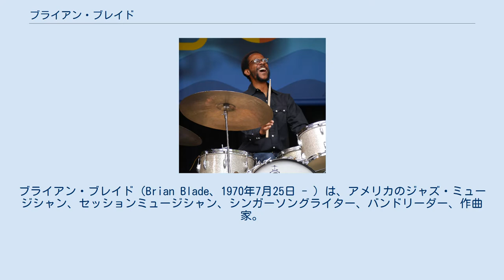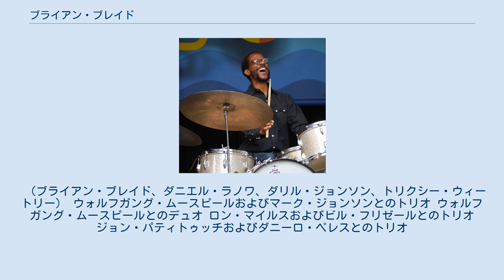ブライアン・ブレイド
ブライアン・ブレイド（Brian Blade、1970年7月25日 - ）は、アメリカのジャズ・ミュージシャン、セッションミュージシャン、シンガーソングライター、バンドリーダー、作曲家。
担当楽器はドラム、パーカッション、ギター、ボーカル。
 アメリカ合衆国ルイジアナ州生まれ。
幼いころにスティーヴィー・ワンダーやアル・グリーンを聞き、ゴスペル音楽に触れ合って育つ。
 小学校に入ったころから様々な打楽器をたたくようになり、9歳から13歳の頃にはオーケストラでヴァイオリンも演奏していた。
その後、兄の影響でドラムを演奏するようになる。
 高校に入り、ジョン・コルトレーン、チャーリー・パーカー、マイルス・デイヴィス、アート・ブレイキー、セロニアス・モンク、エルヴィン・ジョーンズ、ジョニ・ミッチェル等を聞き始める。
 18歳になり、ロヨラ大学へ通うためにニューオーリンズへ移住。
そこでエリス・マルサリス等のニューオーリンズに住む有名ミュージシャン達とセッションを交わした。
 そのあと、ジョシュア・レッドマン、ケニー・ギャレットのサイドマンとしてデビュー。
ジャズ・シーンの精鋭のみならず、ジョニ・ミッチェル、ボブ・ディラン、ダニエル・ラノワらロック界の大御所のレコーディングにも参加した。
 1997年、ジェフ・パーカー、ジョン・カワード、クリストファー・トーマス、マイロン・ウォルデン、メルヴィン・バトラーを集めて「ザ・フェロウシップ」バンドを結成し、バンド名を冠したアルバム『ブライアン・ブレイド・フェロウシップ』（1998年）を発表した。
2000年にギタリストはジェフ・パーカーからカート・ローゼンウィンケルに交代した。
 2000年に入ってウェイン・ショーターの新アコースティック・カルテットにダニーロ・ペレス、ジョン・パティトゥッチと共に加入した。
 2009年にはシンガーソングライターとしてのアルバム『ママ・ローザ』をリリースした。
この中ではアコースティック・ギターを持ってブルースやフォーク調のシンプルな曲を歌っている。
2009年頃からダニエル・ラノワとのロックバンドブラック・ダブを結成し、ワールドツアーを行い、同時期にワールドツアー中だった、チック・コリアとジョン・マクラフリンのファイヴ・ピース・バンドにも参加してアジア・ツアーの成功および同バンドで第52回グラミー賞（最優秀ジャズ・インストゥルメンタル・アルバム）を獲得した。
 自身のバンド「ザ・フェロウシップ」、ウェイン・ショーターのアコースティック・カルテット、「ブラック・ダブ」他、様々なミュージシャンのレコーディングに参加したり、ライヴサポートを続けながら、2010年の後半にはチック・コリア、クリスチャン・マクブライドとのトリオでツアーを行うなど日々新しい音楽の息吹を求め、最も多忙なジャズ・ミュージシャンのひとりとして世界を飛び回っている。
 （ブライアン・ブレイド、ダニエル・ラノワ、ダリル・ジョンソン、トリクシー・ウィートリー） ウォルフガング・ムースピールおよびマーク・ジョンソンとのトリオ ウォルフガング・ムースピールとのデュオ ロン・マイルスおよびビル・フリゼールとのトリオ ジョン・パティトゥッチおよびダニーロ・ペレスとのトリオ